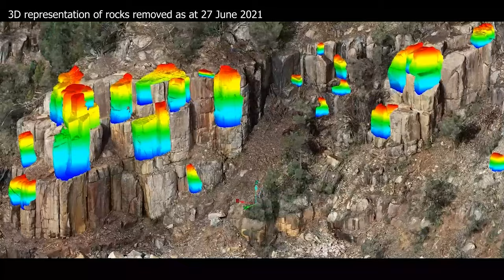Tasman Highway - Paradise Gorge rock removal project overview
Following expert advice that identified that there was a need to manage the risk of a rock fall, the Tasman Highway at Paradise Gorge was closed in late May 2021. The project involved removing an estimated 2 000 tonnes of rocks that had been identified as posing a high risk of rock fall.

In addition to the rock removal works, a range of additional works have been completed both at the site and further along the Tasman Highway, including cutting back vegetation, cleaning roadside drains, replacing guide posts, repairing gabion walls and safety fencing, inspecting other rock mesh and restraints, and removing rubbish. The road reopened on 8 July 2021.

The road closure significantly impacted the communities and businesses of the South East Coast. We thank them for their support and understanding during the road closure.